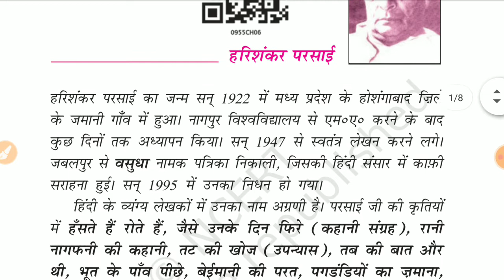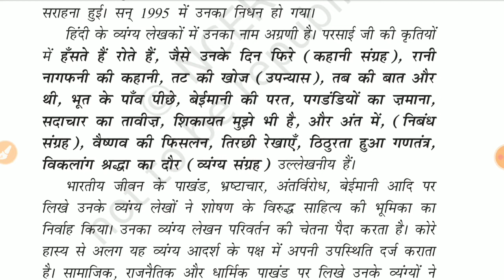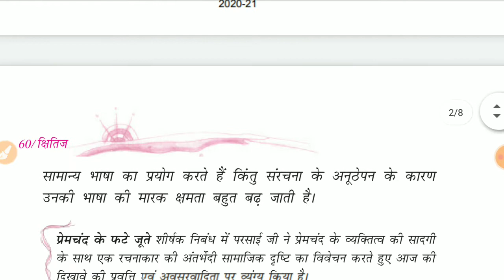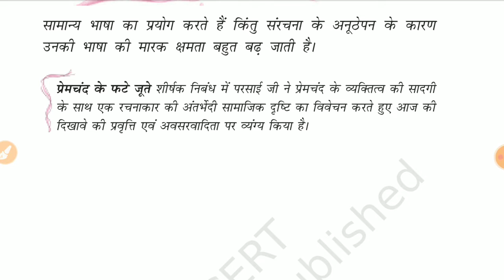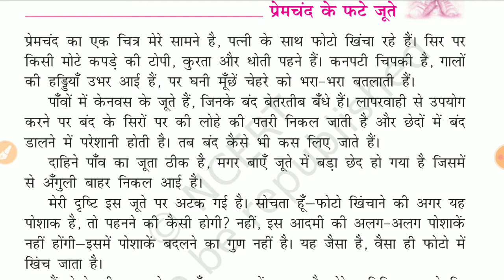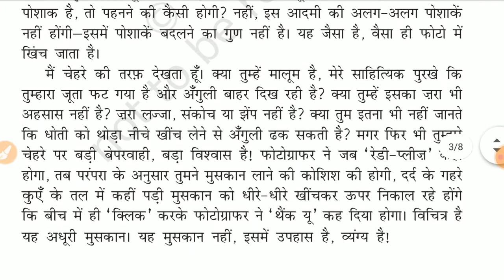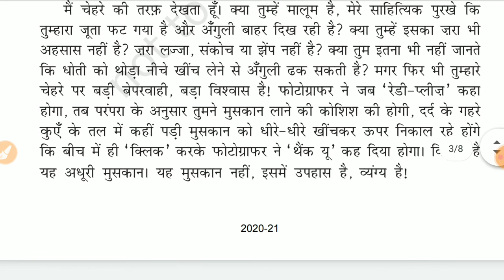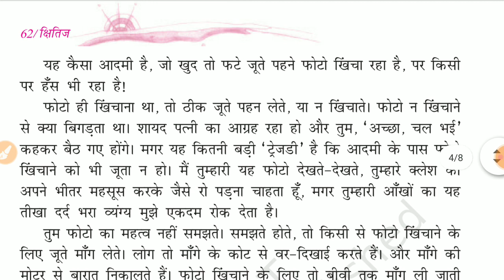9th हिंदी chapter - 6 हरीशंकर परसाई part 1